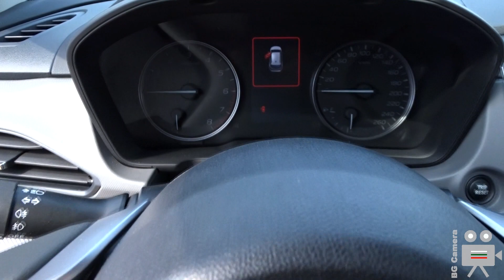New 2024 Subaru Crosstrek 4x4 Hybrid SUV - Interior, Exterior, Design - Camping Caravan Expo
Subaru Crosstrek e-Boxer MHEV 140 HP SUV at the Camping & Caravaning Expo Sofia.